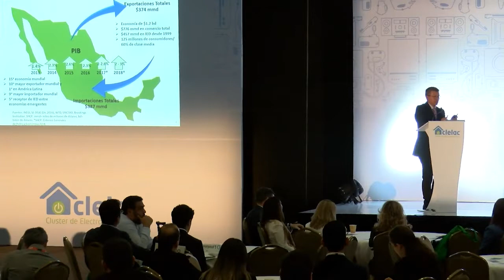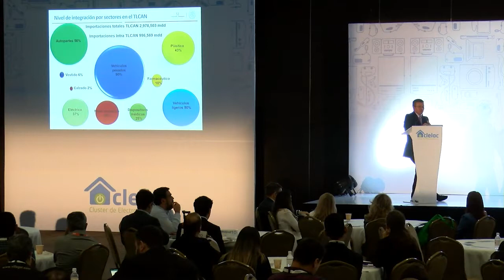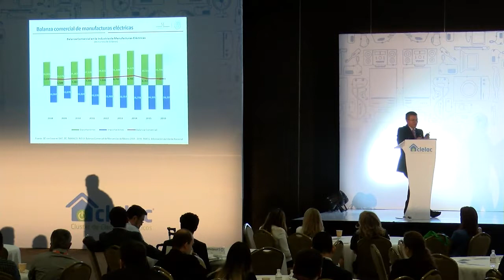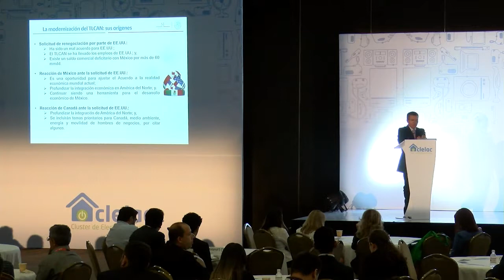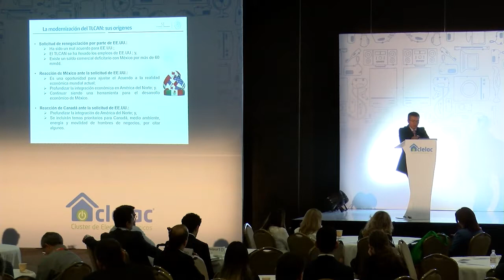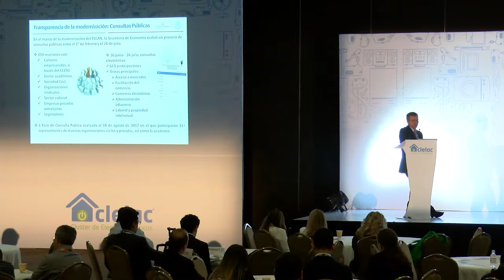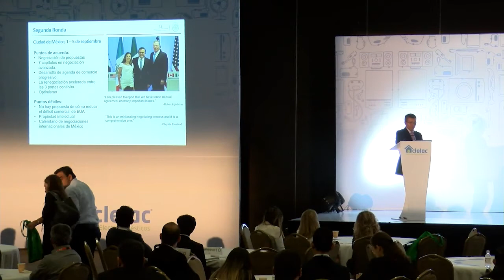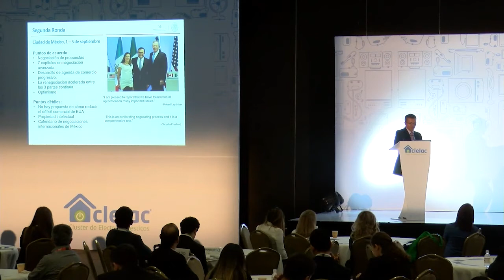Conferencia: Retos y Oportunidades en la Negociación del TLCAN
Durante el 4to Encuentro de Negocios del Cluster de Electrodomésticos, que se realizó el 12 de septiembre de 2017 en Monterrey, México, el Lic. Alberto Jiménez Rodríguez, Director General Adjunto de la Dirección General para América del Norte en la Secretaría de Economía de la República Mexicana impartió una conferencia sobre los retos y oportunidades del TLCAN.